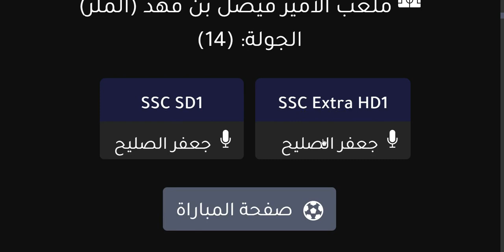موعد مباراة الهلال و ابها والقنوات الناقلة والمعلق - الدوري السعودي اليوم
موعد مباراة الهلال وابها القادمة في الجولة 14 من الدوري السعودي 2023 والتوقيت والقنوات الناقلة
موعد مباراة الهلال و أبها القادمة في الجولة 28 من الدوري السعودي للمحترفين 2022 و القنوات الناقلة
موعد مباراة الهلال و أبها,توقيت مباراة الهلال و أبها,مباراة الهلال القادمة,موعد مباراة الهلال القادمة,توقيت مباراة الهلال القادمة,الدوري السعودي للمحترفين,دوري كأس الأمير محمد بن سلمان للمحترفين,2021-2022,الجولة الثامنة و العشرين,الجولة 28,